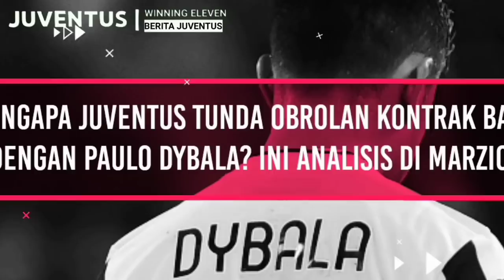WAJIB MENANG‼️Prediksi Juventus Vs Villareal🏆Cuan Banyak Nih💸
1.
2.
3.
4.
5.